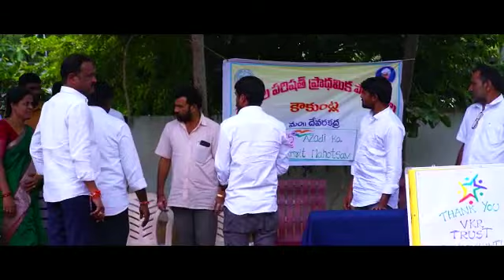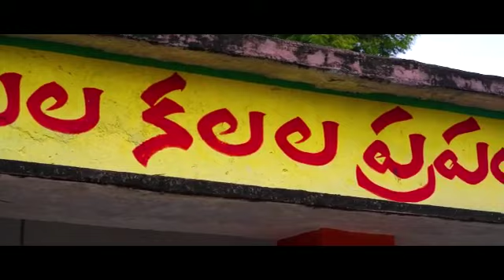VKR TRUST // Have Been Donated Bages // For school children's villages // Inspired by Harsha sai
VKR TRUST
have been donated bages for poor people in villages

VKR TRUST  IS Educational  purposes